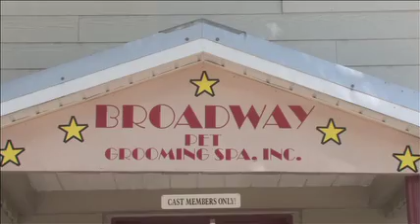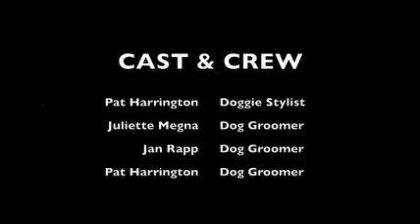Broadway Pet1.mov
Grooming Salon with Stars for clients.  Cee lo, Justin Timberlake, Kim Kardashian, Adele, and Johnny Depp share their thoughts and desires from the Red Carpet.  Broadway Pet Grooming & Spa!